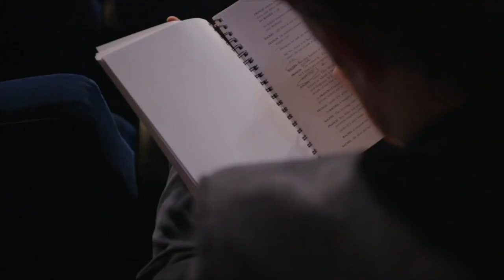Team Gary Barlow - Starstruck ITV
Team Gary Barlow from ITV's Starstruck.